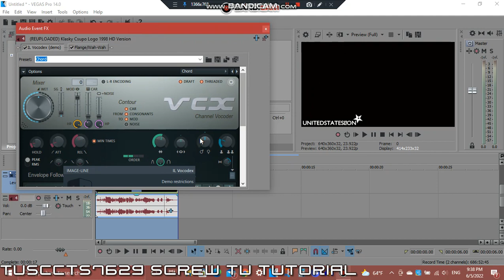How To Do Make Some TUSCCTS7629 Screw TV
omg a tutorialsazdafadgf